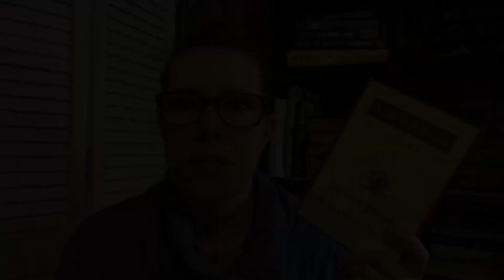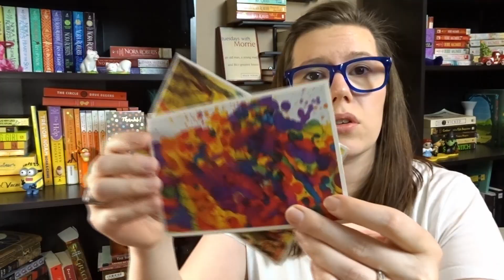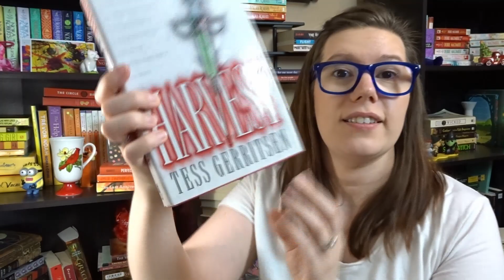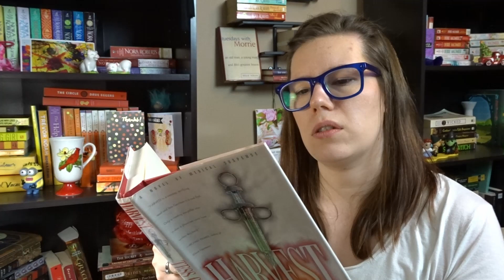My First EVER Book Subscription UNBOXING!! || Books and Treasures || Spenelli Speaks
This is my first EVER book subscription box!! I'm so excited!! I loved opening this and can't wait to get next month's box! Yay!